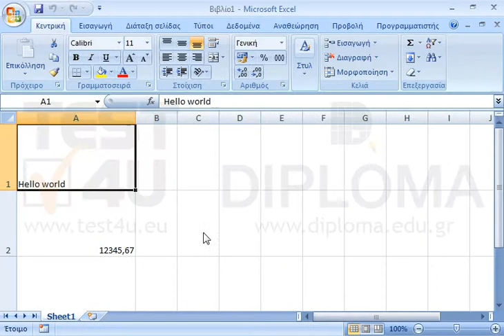Περιστρέψτε το περιεχόμενο του κελιού Α1 κατά 45 μοίρες.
77-420 Microsoft Office Specialist Excel Core 2013 - Ελληνική έκδοση